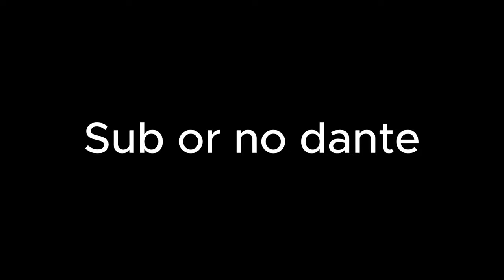You have 5 MINUTES to spend 100M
All this was done on Hypixel Skyblock (obv) Also may or may not do another giveaway later but I would love to build and a have a championship on my island and winner get like 250m or smth

Dante RISING (Where the contestents where picked)

(Music Creds)

Time to steal quaglet's tags so please don't think im sus:

Why are you reading this, this Minecraft YouTube video was made on Hypixel. Hypixel is a server with lots of games, such as Bedwars, Skywars, and Minecraft's biggest MMORPG Hypixel Skyblock. Hypixel has has a lot of notable players, such as Dream, Technoblade, and Tommyinnit. Hypixel Skyblock is Hypixel's most popular game. Some of the popular items are the Hyperion, Necron armor, Storm armor, overflux, plasmaflux, the 50mMidas sword, the Aspect of the end, the Aspect of the dragons, the valkyrie, and many more. Some of the bad things on Skyblock are Duping, irl trading, and scamming. I hope you enjoyed these words which are all relevant to the video! Also, a new farming island was added which has the Golden Ball item, which no one owns and is one out of one (1/1). Rat pet is cool. Swavy, Timedeo, Fairy Soul Guide, Money Making Method, and other things are all part of the server, along with Refraction. Dungeons necron floor 7. Master mode is a thing as well. They recently nerfed the strength stat, making a lot of dungeons classes a lot worse such as Berserker and Archer. Mage, Healer, and Tank should be fine. The hypixel admins have completely removed sword swapping and killed the bonemerangs. The giants sword is also dead now. The Astrea is still trash. This is a Hypixel Skyblock Tutorial, or a Hypixel Skyblock Dungeons Guide. please fix negative strength because of the Soul Eater enchant, and buff archer. nerfmage tho. I voided the Hyperion, so sad. I love Technoblade and Dream and Tommyinnit and 56ms (Swavy) and Thirtyvirus, not just because their names get views as meta tags. This video is not a Dungeons Guide, Money Making Method Guide, Hypixel Skyblock Guide, or anything of the sort. Recently, Hypixel released the SMPS, similar to the Dream SMP with members like Skeppy and Sapnap. This is long lol. Then 600 the next day. Then 700 the next day. What the freak! I AM AT 800 NOW GG! Also Hypixel Admins released an enderman slayer boss quest thing, and it is pretty difficult to kill which is why you would need an enderman slayer guide or tips and tricks on how to beat the new enderman slayer. The Juju bow is really good. I also like the warden helmet and Necron Armor. I recently got SCAMMED!!! They took my Strong Dragon Chestplate, I am in tears. At least they didn't take storm armor or superior armor. The crown of greed is bad. I crashed the NEW GAME MASTER RANK and got BANNED ON HYPIXEL! The anticheat Watchdog is broken. RATS. Floor. Catacombs. Badlion is not very good. I played dungeons not using the new Terminator bow, which is very op. Thirtyvirus does not like the god potion, he says it is not a good item. Personally, I am impartial. Recombobulators are cool though! Rend VS Soul Eater ultimate enchantments, which is better! I think Legion and Chimera are cool as well! Hypixel is currently down! Large DDOS attacks forced the server to close to resolve the issues. This video is NOT an auction flipping tutorial or Bazaar Flipping tutorial. It is not a money making method video either. The mini wither can bother some people if used in a certain way. Scammers are desperate in Hypixel Skyblock. The MELON HELMET is the NEW BEST HELMET IN HYPIXEL SKYBLOCK! SUB TO QUAGLET! idk what to add sorry. DREAM SMP TWITTER DREAM STANS MCYT MCTWT LOL! Undertaker01 is my favorite youtuber. I found out how to dye ANY armor in Hypixel Skyblock. This is kind of an Armor Dying tutorial. (not) REAL!!! I became egrill (girl). Foraging is a bad skill. Fishing too.